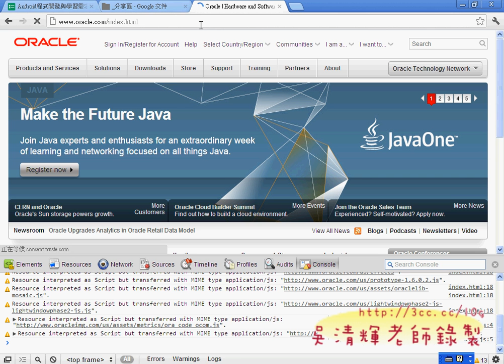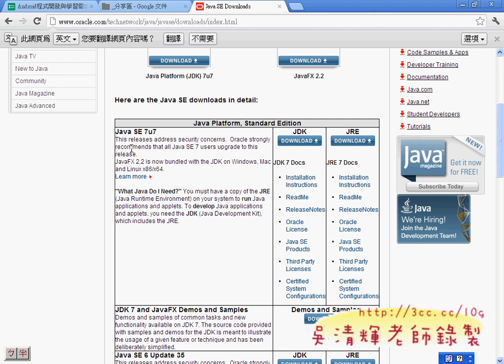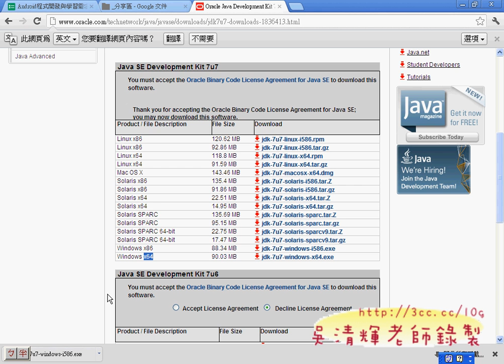環境建置(JDK與ECLIPSE下載)(Android進階教學 吳老師)